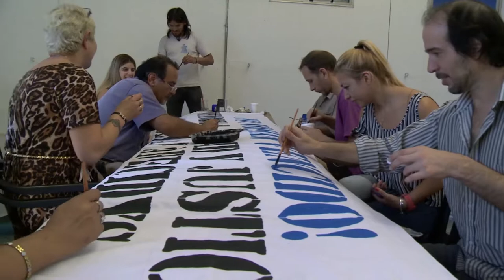Día de la Memoria en la UNAJ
En el marco de la conmemoración por el día de la Memoria, trabajadores Nodocentes de nuestra universidad pintaron banderas con consignas que reivindican la lucha por  Memoria, Verdad y Justicia, como parte de los preparativos para la marcha del 24 de marzo.